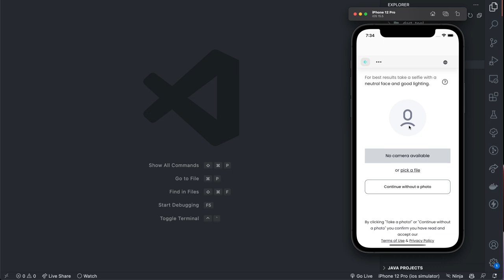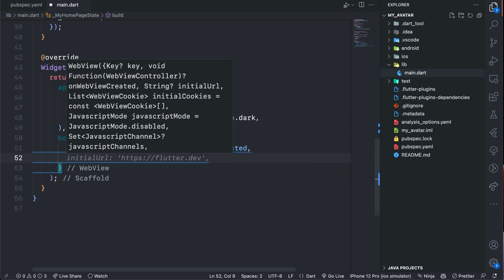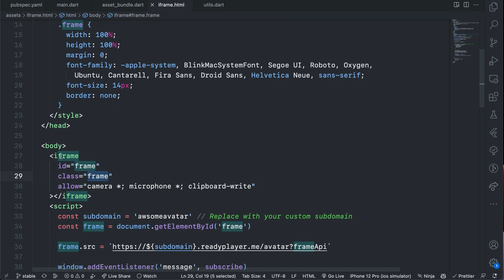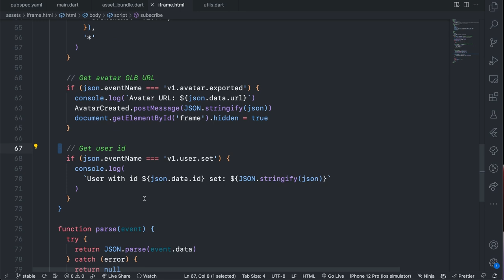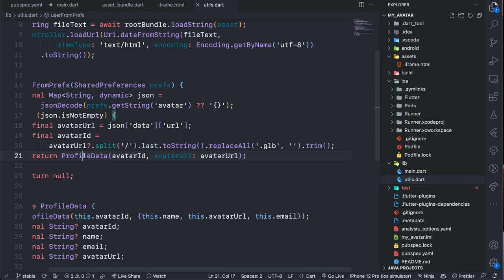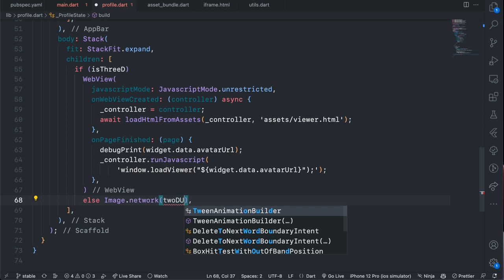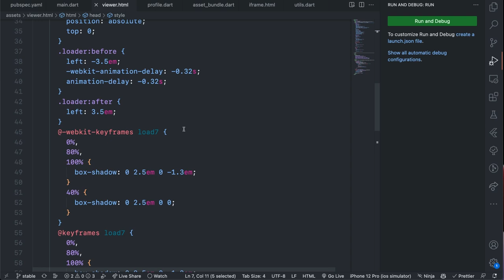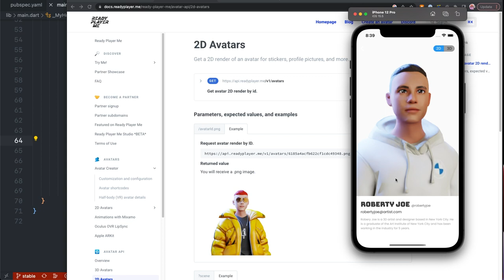Awesome 3D Avatars for Profile Screens in Flutter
In this video we will look at creating an awesome user profile screen. The user has the ability to create a 3d Avatar of themselves to display on their profile and make it more attractive. We will use the readyplayerme sdk to render an avatar creator in our flutter app so users can create their avatar, then we will use Babylonjs Viewer to render the 3d avatar in our flutter app.

0:00 Demo
3:02 Setup Avatar Creator
12:24 Creator HTML File
26:24 Setup Profile Screen
37:11 Setup Viewer HTML File
42:13 Conclusion